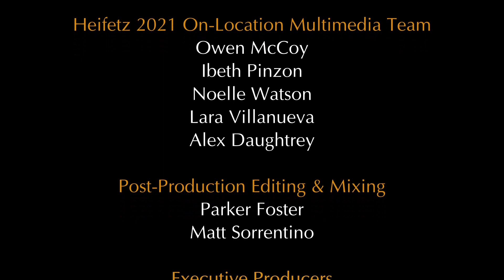Grażyna Bacewicz: String Quartet No. 4: I. Andante - Allegro molto | Albemarle Quartet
‘It is Beethoven that comes to mind, this time from his last quartets,’  in the ears of one critic upon hearing the 1950 premiere of the Fourth String Quartet by Grażyna Bacewicz, (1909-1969) ‘a distinguished Polish composer of the 20th century and one of the foremost women composers of all time,' in the opinion of Witold Lutosławski, himself the most renowned Polish composer of the 20th century.   Bacewicz herself saw her music falling into three periods: ‘I – youthful, very experimental; II – wrongly referred to here as neo-classical, though, in fact, it’s atonal’; and ‘period III… absolutely avant-garde in nature.’ Her output includes seven string quartet, of which Heifetz 2021 students Julia Angelov, John Fawcett,  Maeve Whalen, and Boubacar Diallo perform the opening movement of the Fourth String Quartet during the weekly "Fridays at the Gallery" free concert series at the Staunton Augusta Arts Center in downtown Staunton, Virginia.

Albemarle Quartet:
Julia Angelov, violin
John Fawcett, violin
Maeve Whelan, viola
Boubacar Diallo, cello